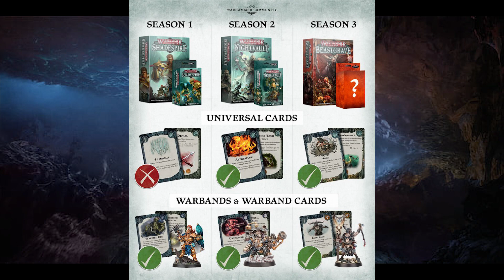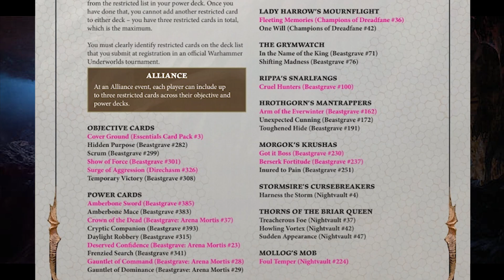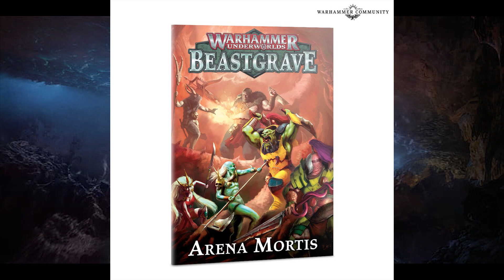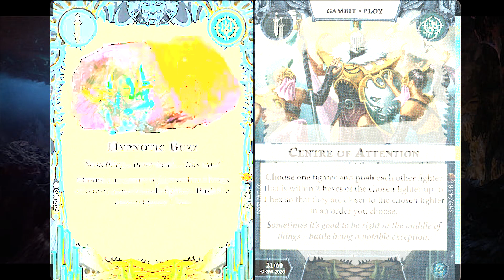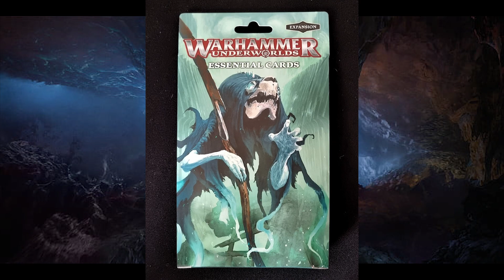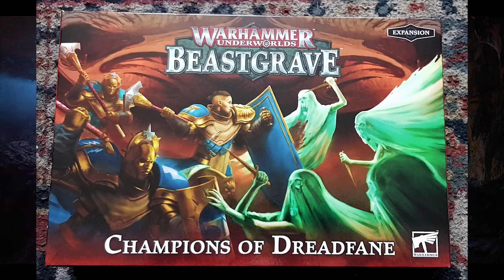Warhammer Underworlds | Beastgrave Rotation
For today's video I cover the Beastgrave season of Warhammer Underworlds and how its rotation will effect the game. What cards will be missed and should you buy Beastgrave warbands now while you still can?

00:00 - Intro
00:59 - What is Rotation?
03:57 - Beastgrave Overview
08:46 - Rotated Beastgrave Cards with the Biggest Impact
09:05 - Objectives
13:35 - Gambits
16:10 - Upgrades
19:35 - Honourable Mentions
21:16 - Should You Prepare for Rotation?
22:41 - Where Will the Meta Shift?
23:45 - Stock Up On Beastgrave Warbands
25:33 - Beastgrave Rotation Overview
27:31 - Outro